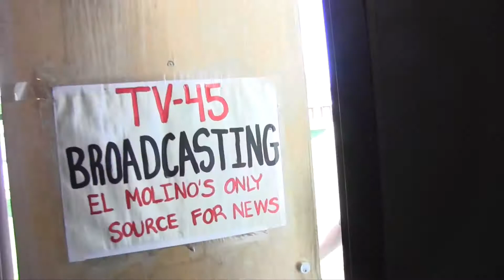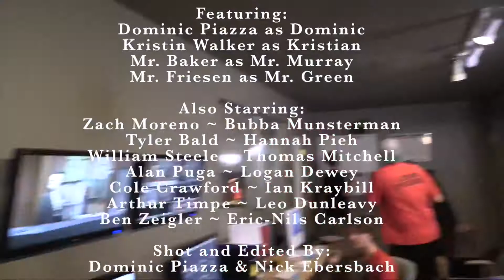The Studio - Episode 5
This is part 5 of a 6 part series we produced for the El Molino High School daily bulletin of the 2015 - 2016 school year.